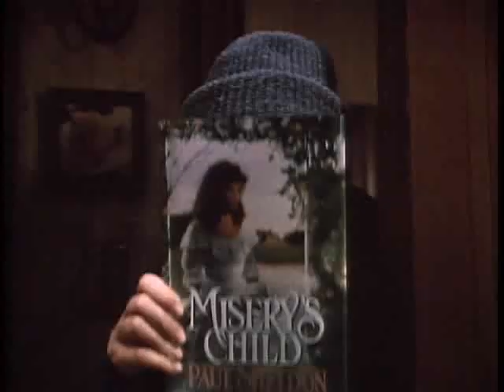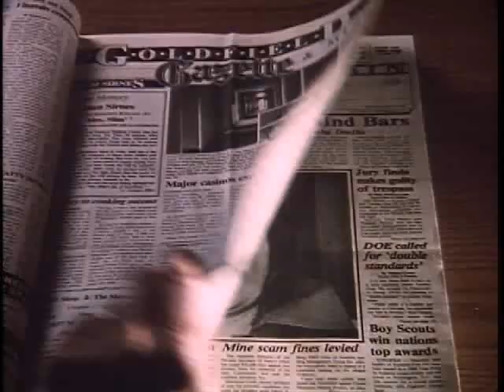Misery Trailer 1990